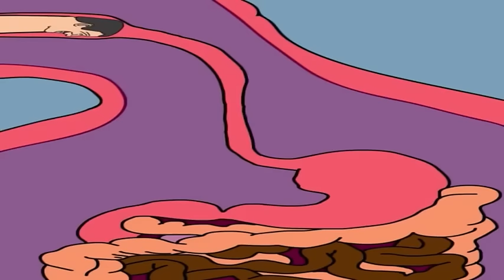Skibidi Toilet Fights Animation Titan TVMan 4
Skibidi Toilet Fights Animation Titan TVMan